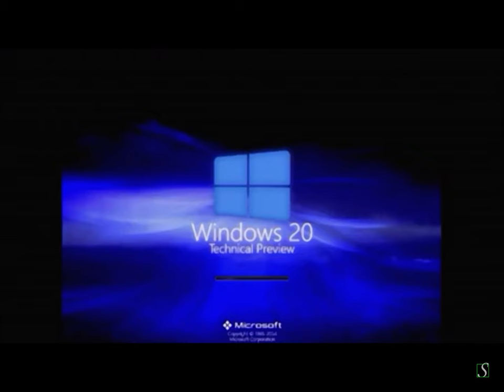Windows 20 Technical Preview